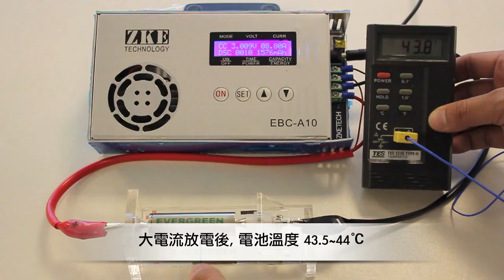EVO_8.8A恆流放電測試_20151204